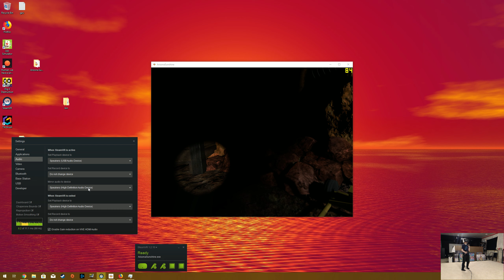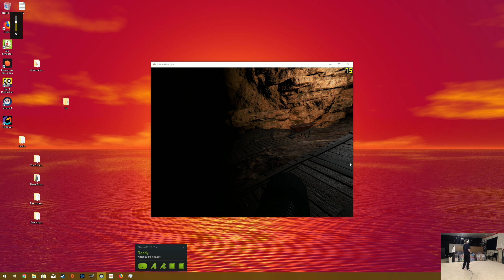Messing Around in VR - Arizona Sunshine